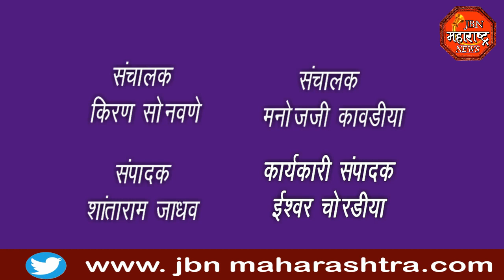jbn maharashtra news jalgaon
शेंदुर्णी सेकंडरी एज्युकेशन संस्थेचे  कार्याध्यक्ष  सतीशराव काशीद  व  संचालिका  उज्वला काशीद  यांच्या उपस्थितीत शिक्षक दिन  साजरा